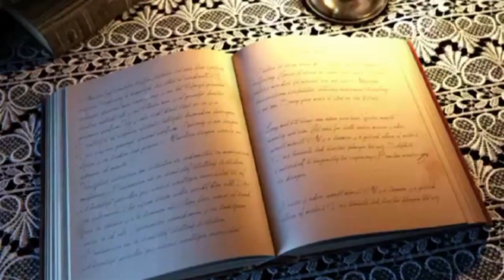Золотая СВАДЬБА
самый значительный юбилей супружеской жизни – 50-летие со дня бракосочетания. По русской традиции этот день отмечается широко, с приглашением гостей, с подарками и поздравлениями. Нередко этот праздник имитирует настоящую свадьбу. Золотая свадьба – повод для общественного чествования и юбилейных наград, для собирания на праздник, по возможности, друзей юности и всех родных. В этот юбилей, по русскому обычаю, положено дарить золотые вещи.